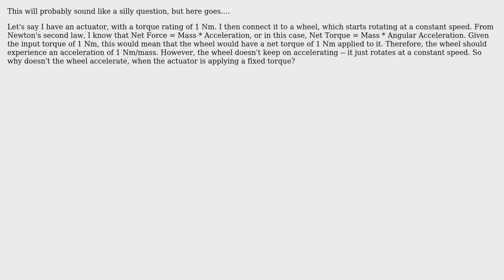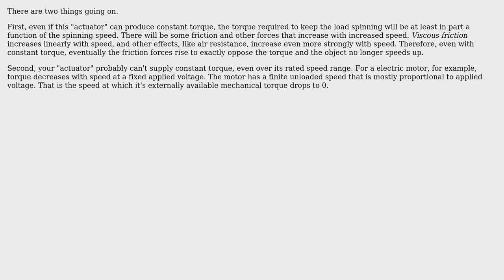Engineering: Understanding net torque from an actuator (3 Solutions!!)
Engineering: Understanding net torque from an actuator

With thanks & praise to God, and with thanks to the many people who have made this project possible! | Content (except music & images) licensed under CC BY-SA | Music | Images & others | With thanks to user Wasabi user Olin Lathrop user neil rodrigues user Karnivaurus user Andy and the Stack Exchange Network Trademarks are property of their respective owners. You are responsible for your own actions.